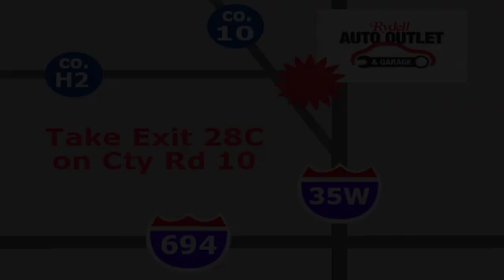2005 Toyota Highlander Minneapolis MN St-Paul, MN M90064M - SOLD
Year: 2005
Make: Toyota
Model: Highlander
Trim: 4dr V6 4WD Limited w/3rd Row
Engine: 201 L V6 Cyl.
Transmission: 5-Speed A/T
Color: Silver
Interior: Gray
Mileage: 165926
Stock #: M90064M
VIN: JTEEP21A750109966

Address:
2375 County Road 10